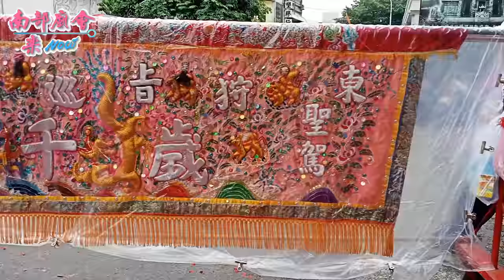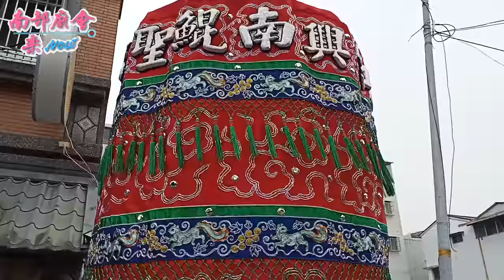11／14(六) 【拍攝地點 屏東市代天府】屏東 歸來五龍殿陰陽堂 五福大帝南巡紀念日暨開基四十週年遶境濟貧揚善積德巡狩平安祈福法會